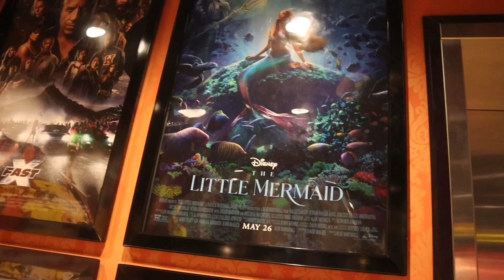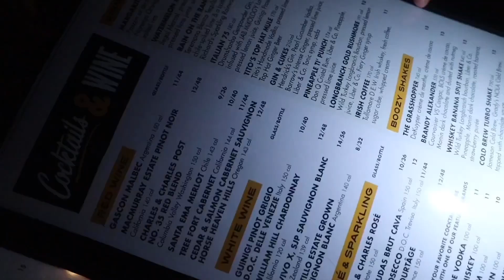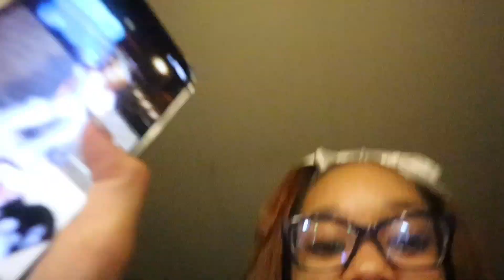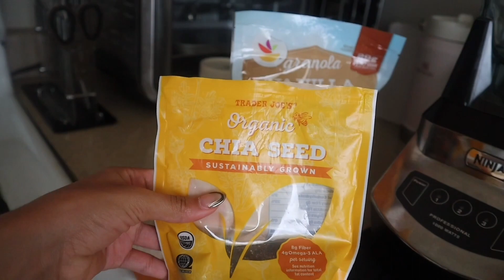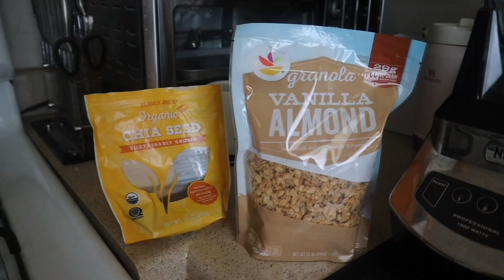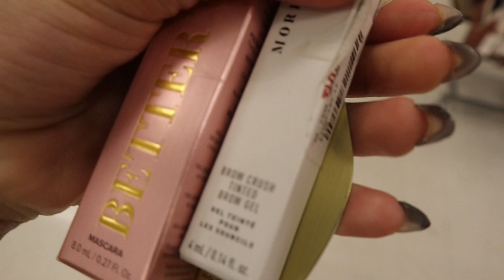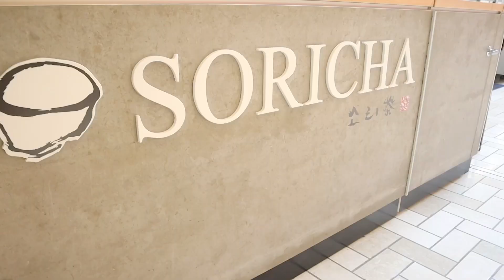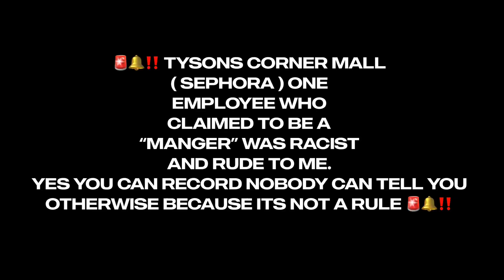⇝★ glimpse in my daily life ep 3 | movie date, braces, shopping, prom send off and more… | k.f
Hey fabs ✨☕️🪞🩰🧁
Welcome to episode 3 of my “glimpse in my daily life” series you guys love this series so I will continue with it. I had an outing with my friends to see the first IRL black princess aka “the little mermaid” the movie was a 10/10 🤩, then I gave you guys my highly requested updated smoothie recipe. I also went to the ortho and received my braces that will have for 2 years and some change. The rest you’ll have to watch and see but hope guy’s enjoy this video byeee and remember to stay fa- bu- lous.

1. my name is kaliyah
2. i’m a kid-published model, an NBA and WNBA dancer, and an actress
3. i’m an upcoming kid rapper with my song out that’s called “glitter lips & tips”
5: i’m a graphic designer follow my business page @gossipgraphics for thumbnails, intros, videographer, photographer, website banners

social medias 🗣

faq 💭
birthday: february 27th ♓️
model company: modelsinc
dance team: starsturcksuperstars
city: Washington DC
editing app: capcut 👩🏻‍💻

PAGE MONITORED BY MOM !!!

goal: 5,000 💞